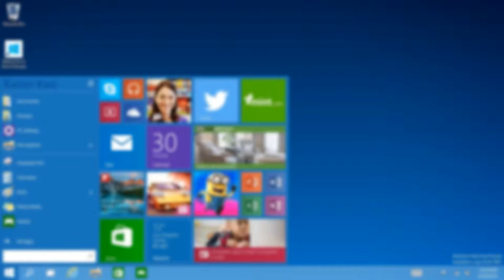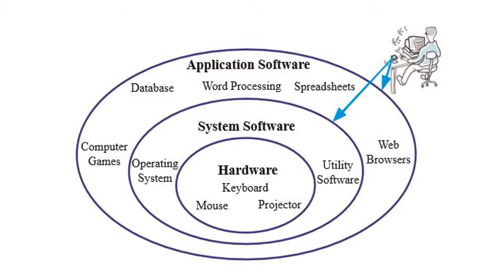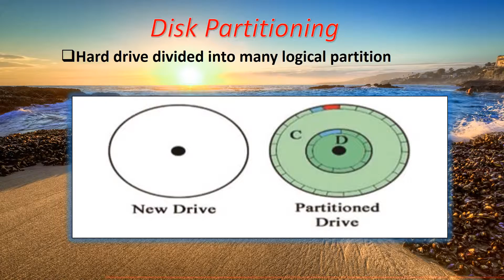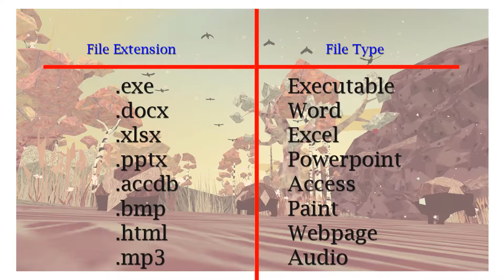Operating System (Unit 05)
Grade 10 New Syllabus Information & Communication Technology Unit 05 Operating System Lesson...